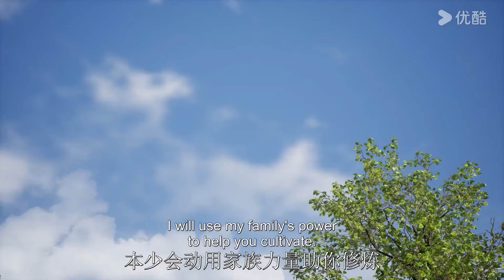【The Secrets of Star Divine Arts】EP15 Trailer | Chinese Fantasy Anime | YOUKU ANIMATION